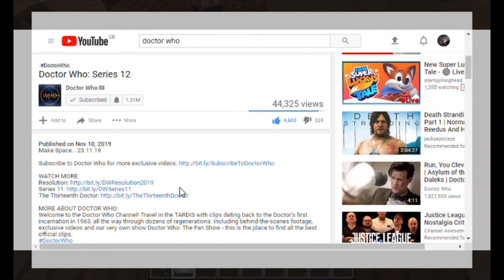EXPLAIN EXPLAIN EXPLAIN#3 series 12 teaser trailer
welcome back to explain explain explain the show where we look at doctor who news that has recently appeared make sure you like and subscrib and enjoy the video.